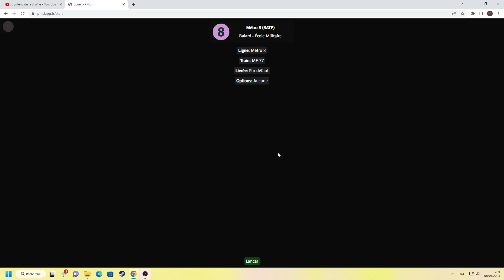paris métro driver ligne 8 en mf77